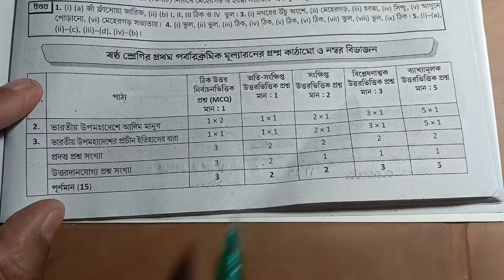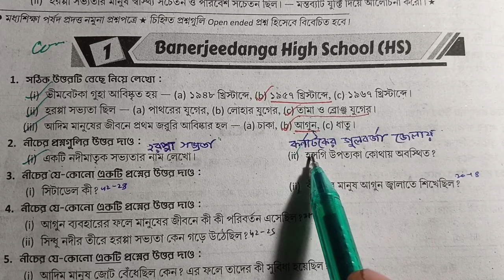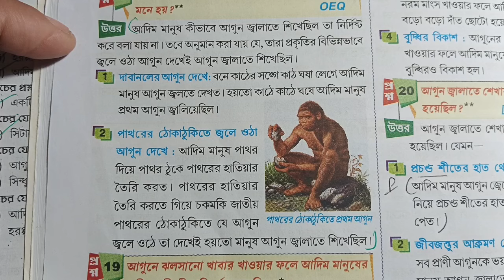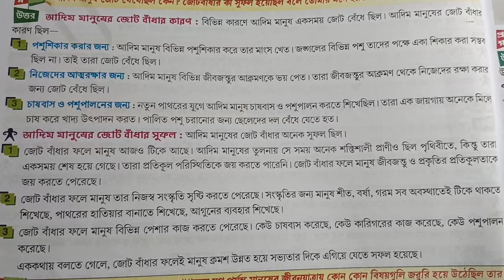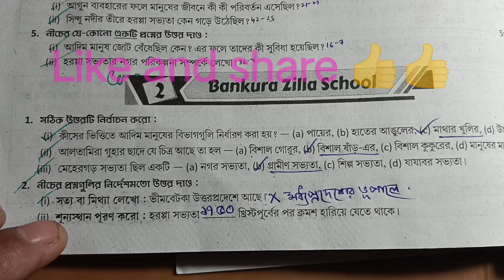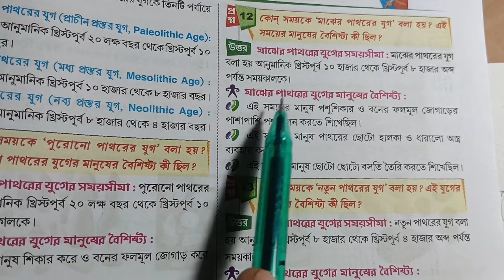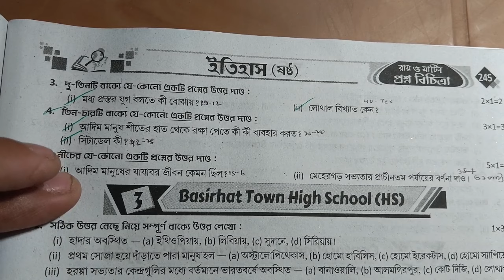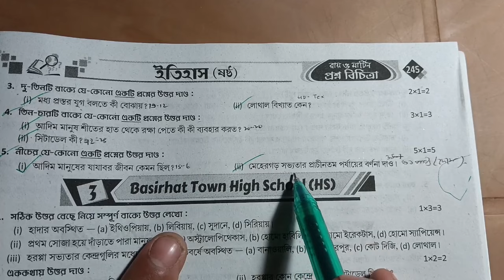Class 6 Prosno Bichitra 2024 history||1st summative exam||(model-1,2) page-244#history#raymartin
রায় মার্টিন প্রশ্ন বিচিত্রা থেকে ষষ্ঠ শ্রেণির ইতিহাস বিষয়ের সমাধান পেতে ভিডিওটা দেখো উপকৃত হবে।
RAY AND MARTIN QUESTION BANK CLASS 6 HISTORY SOLUTION 2024|| madel 1,2| page 244||1st summative exam||

in this video class 6 1st unit test 2024 history ray and Martin question bank madel-1,2and prashno bichitra 2024 page 244 and Ray and Martin question bank class 6 history solution and রায় মার্টিন প্রশ্ন বিচিত্রা ও ষষ্ঠ শ্রেণীর রায় মার্টিন প্রশ্ন বিচিত্রা ইতিহাস প্রথম পর্যায়ক্রমিক মূল্যায়ন ২০২৪

your queries-
class 6 proshno bichara 2024 history 1st summative ,
class 6 proshno bichara 2024 history 1st summative school 1,2,
class 6 history proshno bichara 2024 1st summative,
class 6 history proshno bichara 2024 1st summative page 244 ,
class 6 history proshno bichara 2024 1st summative school 1,2,
class 6 proshno bichara 1st unit test 2024,
class 6 history 1st unit test prashna bichitra 2024,
class 6 history 1st unit question answer,
wbbse class 6 history question paper,
class 6 1st third  term syllabus 2024,
class 6 1st summative evaluation 2024,
class vii history pepar 2024,
class 6 frist unit test question answer 2024
class 6 history 1st summative exam ,
1st summative exam suggestions 2024,
1st summative exam roy o Martin proshno bichitra class 6,
1st term history roy Martin prashna bichitra class 6
1st unit test
1st summative exam 2024